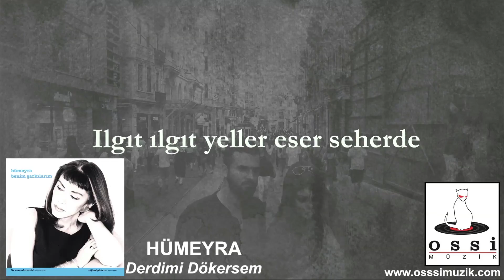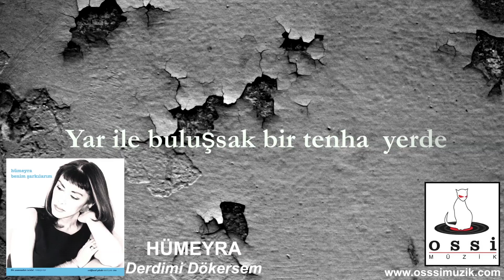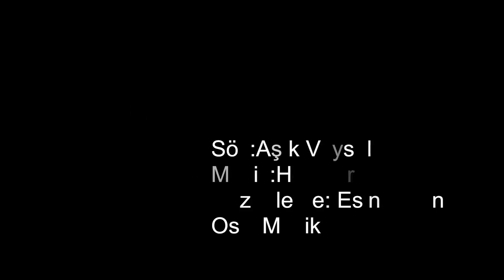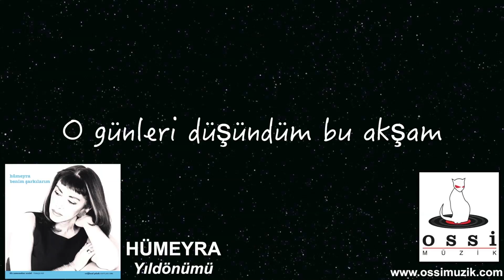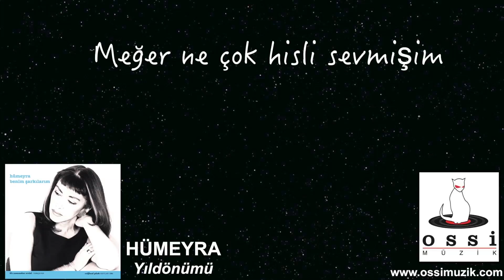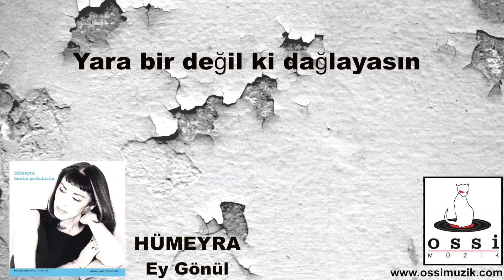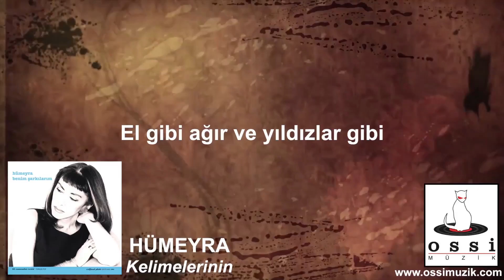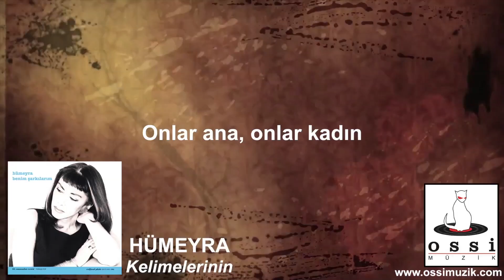Hümeyra - Benim Şarkılarım Full Albüm (35 Dakika Kesintisiz)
Hümeyra  - Benim Şarkılarım Full Albüm

1- YAŞAMAYA DAİR (Nazım Hikmet-Hümeyra)
2- TUTSANA ELLERİMİ (Müştak Erenus-L.Becguet-Hümeyra)
3- DERDİMİ DÖKERSEM (Aşık Veysel-Hümeyra)
4- USTA (Refik Durbaş-Esin Engin)
5- YILDÖNÜMÜ (Refik Durbaş-Hümeyra)
6- HIRÇIN PARAMPARÇA (Renin Gül--Hümeyra)
7- EY GÖNÜL (Aziz Nesin-Esin Engin)
8- PERİŞAN (Karacaoğlan-Hümeyra)
9- KELİMELERİNİN (Nazım Hikmet-Hümeyra)
10- BODRUM'DA (Bora Ayanoğlu-Hümeyra)
11- ŞARKILARIM (Aziz Nesin-Hümeyra)

1984 yılında 33’lük plak formatında, sadece 2222 adet basılan bir albüm vardı. Pop müziğin pek de rağbet görmediği o günlerde meraklılarının satın aldığı bu albüm, yıllar sonra bir efsane gibi dilden dile dolaştı, plak koleksiyoncularının en çok peşinde koştuğu albümlerden biri oldu. “Issız Adam” filmi sayesinde ise bu plağı hiç bilmeyenler de öğrendi. Ve şimdi o plak, Ossi Müzik etiketiyle, CD formatında müzik marketlerde: Hümeyra - “Benim Şarkılarım”.

Bugünkü neslin daha ziyade oyuncu olarak tanıdığı Hümeyra, aslında şarkı söyleyerek tanınmıştı. Şarkıcılık kariyeri boyunca popüler müziğin genel seyrinin dışında durdu ve kendine ait bir tarz yarattı. “Benim Şarkılarım” Hümeyra’nın tamamen o kendine has tarzını yansıtan ve müzikalitesi çok yüksek şarkılardan oluşan özel bir albüm.

Albümde Hümeyra ve Esin Engin’in besteleri, Nazım Hikmet, Aziz Nesin, Refik Durbaş, Müştak Erenus, Aşık Veysel ve Karacoğlan gibi Türk edebiyatının önemli isimlerinin dizeleri var. Tamamen akustik olarak kaydedilen albüm, müzik yazarları tarafından Türk popunun efsane çalışmalarından biri olarak tanımlanıyor.

Zamanında çok az sayıda basıldığı ve ikinci bir baskısı yapılmadığı için yıllardır piyasada bulunmayan bu albümün plak baskısındaki tüm şarkılar, plaktaki sıralamasıyla CD formatında karşımıza çıkıyor. Bir büyük sanatçıdan, arşivlerde mutlaka bulunması gereken çok özel bir albüm bu.

Hümeyra - “Benim Şarkılarım” albümünün yapımcısı Radyo D’de yıllardır sürdürdüğü programlarıyla Türk popunun kayıp tarihini gün ışığına çıkaran Hakan Eren. Kartonet yazısını Asu Maro’un yazdığı albümdeki şarkıları orijinal stüdyo bantlarından dijital ortama Bora Ebeoğlu aktardı. Kapak grafik tasarımı orijinal plak kapak resimlerinden Zeliha Topaloğlu tarafından uyarlandı.